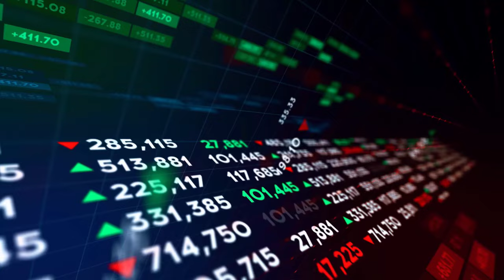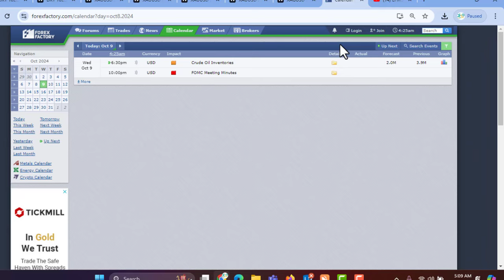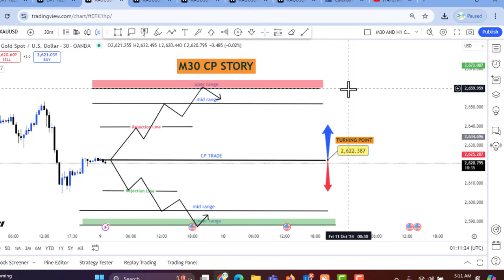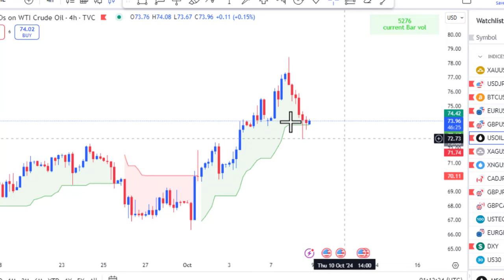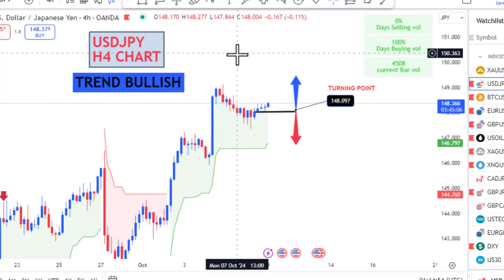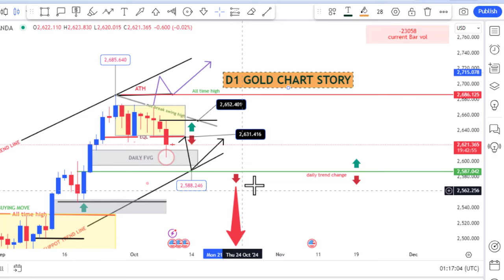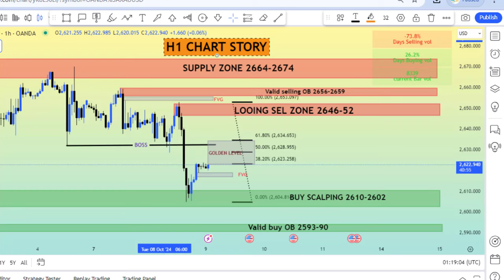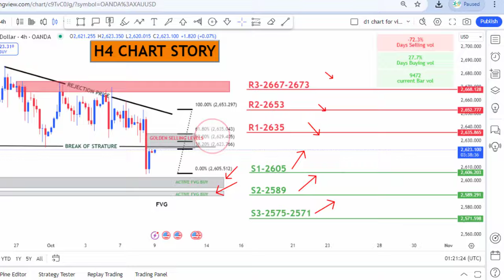GOLD DAILY FORECAST SELL OR BUY UPDATE|| 09 OCT 2024||XAUUSDT ANALYSIS || EFMS TRADE